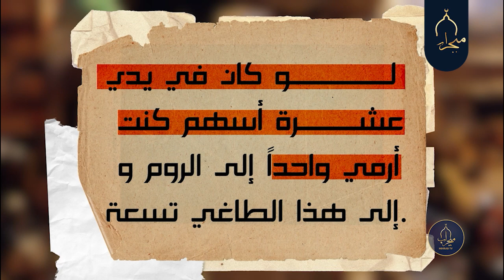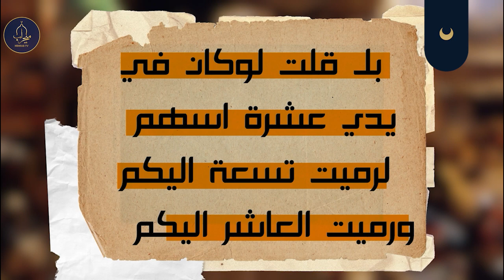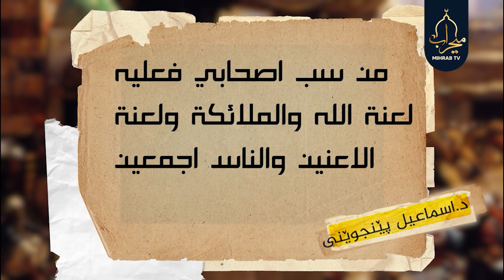هەتا پێستیان لێکردەوە هەر زیکری دەکرد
هەتا پێستیان لێکردوەوە هەر زیکری دەکرد
ابوبکر النابلسي بناسە